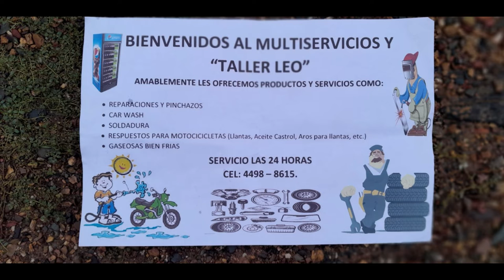CINCO VIRGENES SE SALVARON// CANTANTE LORENZO COC CEL:4525 9588_VOL-4